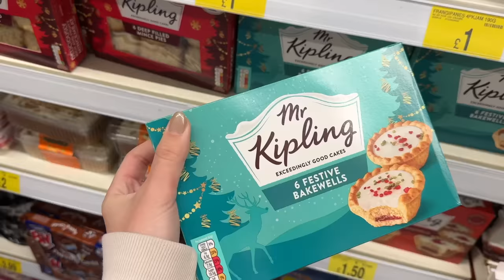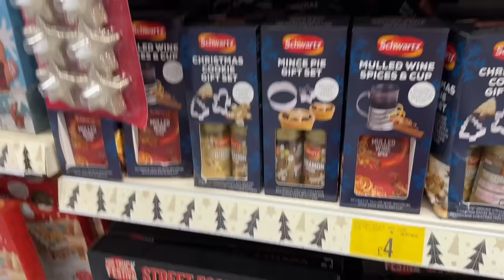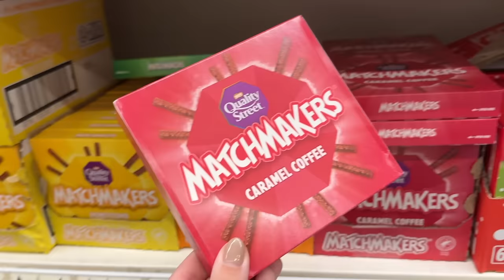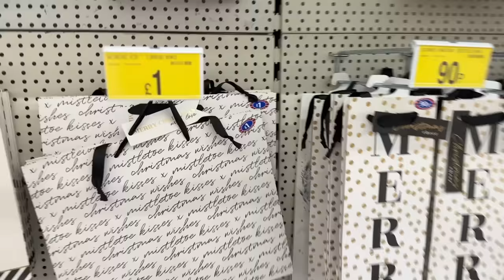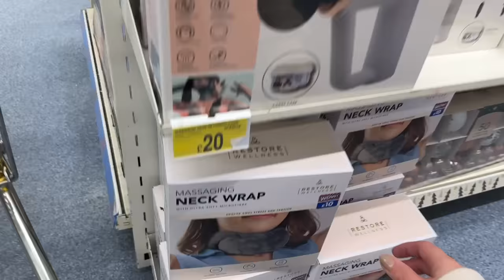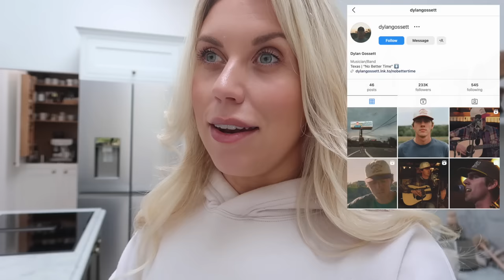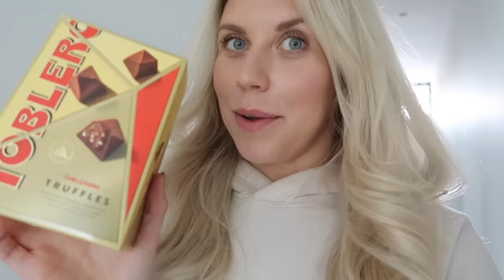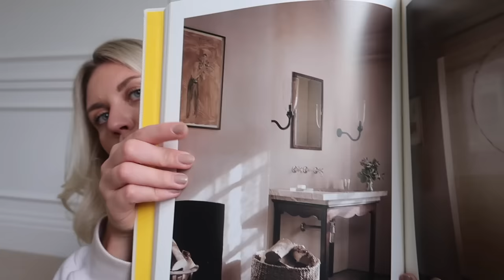HELLO NOVEMBER ⭐️ Preparing for Christmas + B&M Haul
Cloudful™ Ribbed Fabric Crossover High Waisted Back Pocket Solid Yoga Flare Leggings
Color：Toffee
Size：M(regular)

Collared Button Pocket Long sleeve Curved Hem Corduroy Casual Jacket
Color：Vanilla Ice
Size：L

In My Feels Cloudful™ Fabric U Neck Backless Racerback Cut Out Cropped Yoga Tank Top
Color：White
Size：M

Patitoff™ Pet Hair Resistant High Waisted Crossover Plain Leggings
Color：Beech
Size：M(7/8)

Square Neck Ruched Long Sleeve Cropped Yoga Sports Top
Color：Black
Size：M

Color：Chestnut Brown
Size：M(7/8)

Color：Black
Size：M(regular)

SoCinched™ High Waisted Tummy Control Side Pocket Shaping Training Leggings
Color：Dawn Brown
Size：M(7/8)

In My Feels Cloudful™ Air Fabric Square Neck Backless Crisscross Cropped Cool Touch Yoga Tank Top
Color：Black
Size：M

Color：Ice Princess - White
Size：M

Color：Black
Size：M

Color：Black
Size：M(7/8)